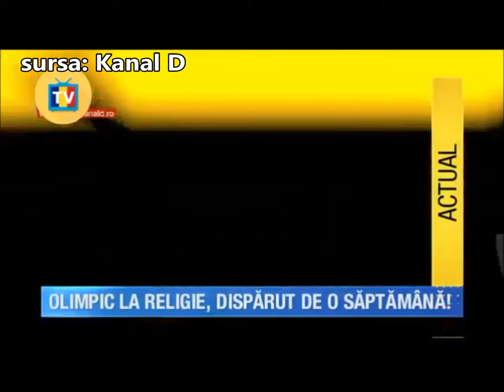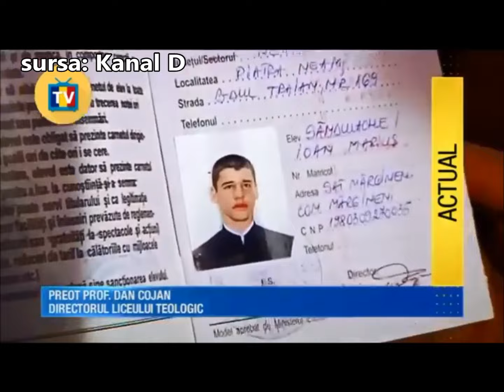Disparitia misterioasa a unui elev din Piatra Neamt